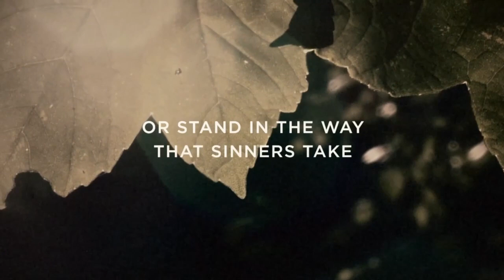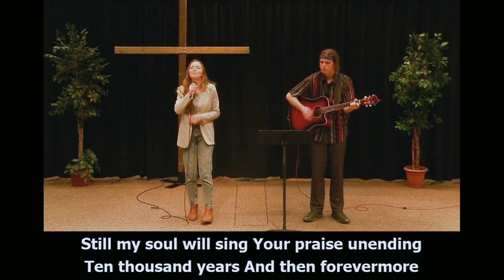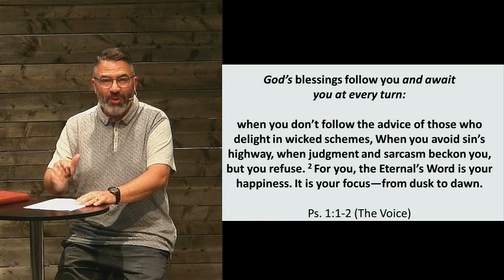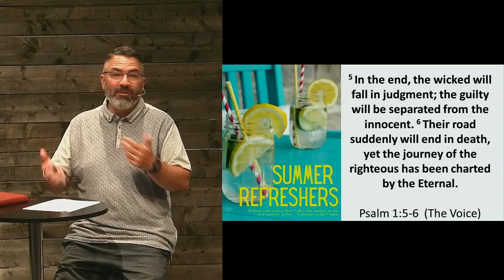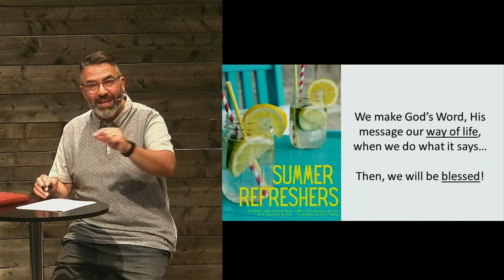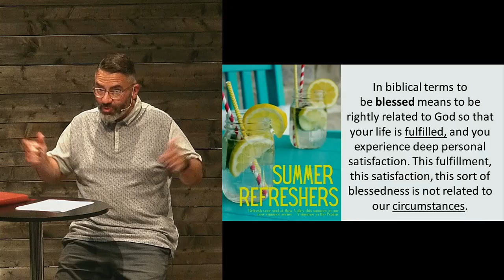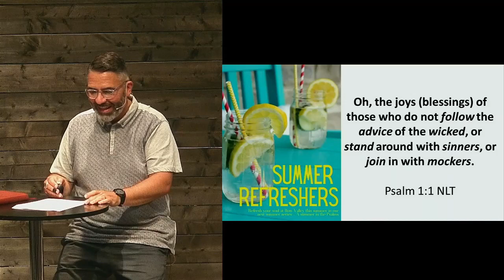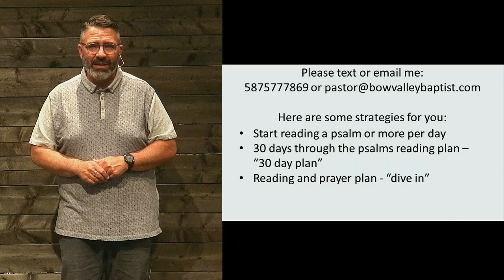July 12 2020 - Service - "Summer Refreshers - Part 1"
July 12th - Sunday Worship Service

Using CCLI Copyright License 594577
And CCLI Streaming License 20021431